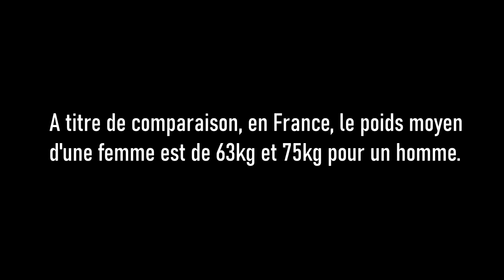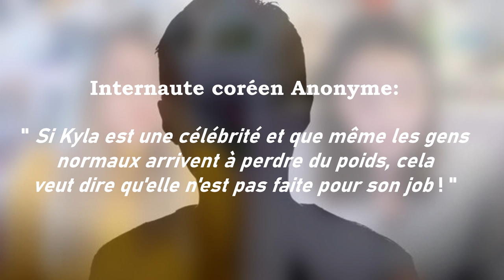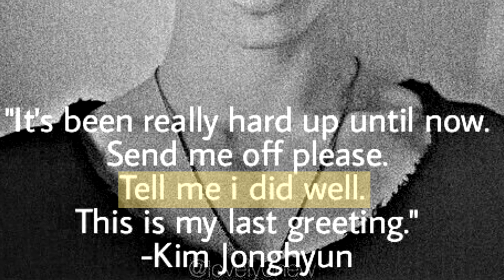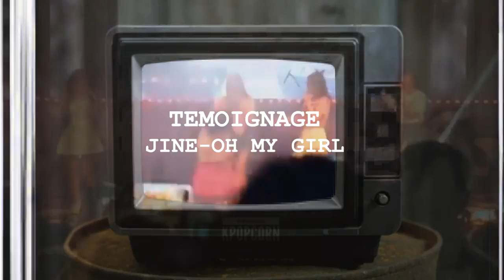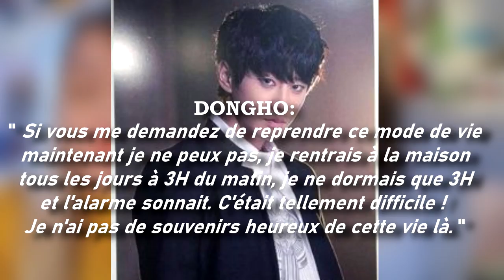LE POIDS DU SUCCÈS: LES KPOP IDOLS EN DANGER ? (Jimin, Momo, Ailee...)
Si toi aussi, tu veux faire passer le message, n'hésite pas à partager cette vidéo (on précise que notre intérêt est vraiment de sensibiliser.)

PS: L'apparition de Jonghyun dans la vidéo n'est qu'une citation. Son histoire ne concerne en aucun cas la vidéo d'aujourd'hui, merci de ne pas tirer de conclusion hâtive. :)

Sixtine et Inès, deux meilleures amies passionnées par les voyages qui se sont fait la promesse au collège d'un jour partir silloner le monde et en particulier l'asie ! Quelques années plus tard, nous sommes parties 1 mois en Corée du Sud à l'aventure avec Carla. La corée du sud nous manquait trop, donc nous sommes repartis à l'aventure en 2019 pour plus longtemps ! On a pu faire un petit tour par le Japon et tourner un documentaire sur la société sud-coréenne face aux dramas ! Ah oui j'oubliais, il nous arrive tout le temps des aventures et des problèmes, du coup on a décidé d'ouvrir cette chaine Youtube pour en témoigner ! hahahha Bon visionnage !

⭐ FACEBOOK & TIKOK
Tapez: Very French Trip

Appareil photo : CANON G7X MARK II
Logiciel de montage : Sony Vegas Pro 17.0
Montage : Sixtine Teillol
Musique générique: Winter Ride - Twin Musicom
Un grand merci à Caroline pour la traduction (parfaite) en anglais !! :D